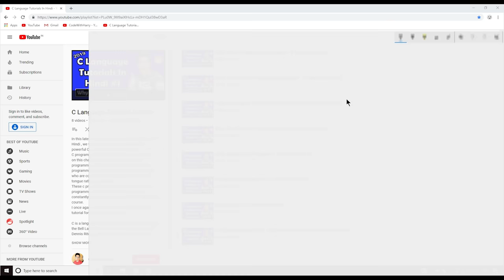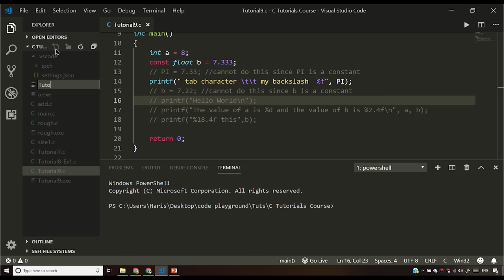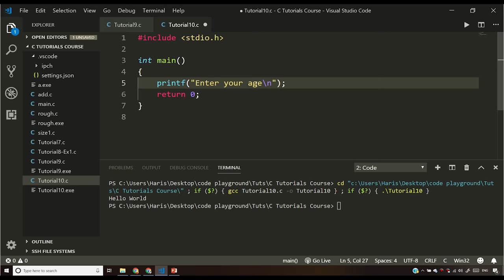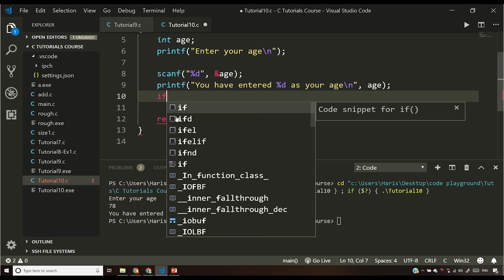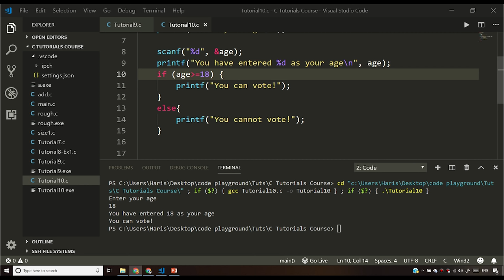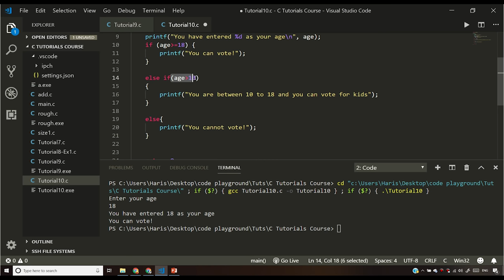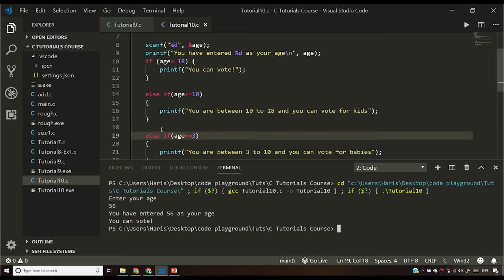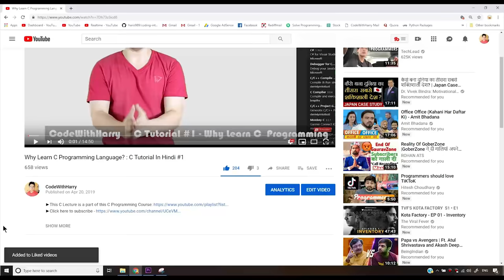If Else Control Statements In C: C Tutorial In Hindi #10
In this c programming tutorial video, I have explained you about if else conditionals in c and examples of the same in c. I hope you are enjoying this C course in Hindi.